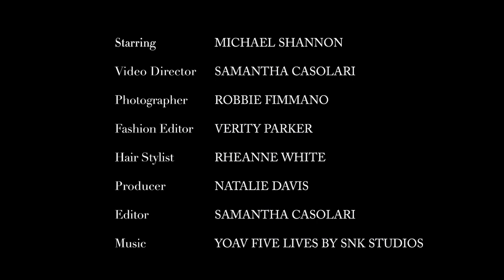Behind The Scenes With Michael Shannon | MATCHESFASHION.COM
Issue no. 2 of The Style Report is here - with exclusive interviews and the best of SS14 fashion, be sure to sign up to receive your copy. Go behind the scenes on our photo-shoot with our coverstar - Michael Shannon.